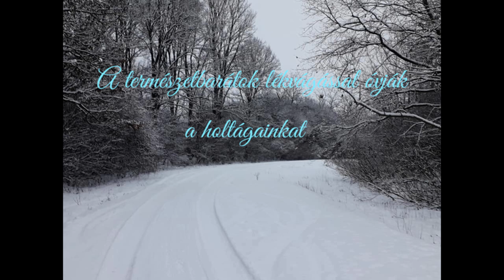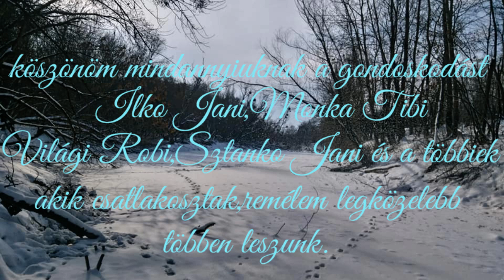zo srz čierna nad tisou lékvágás a holtágakon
Latorca - csényé